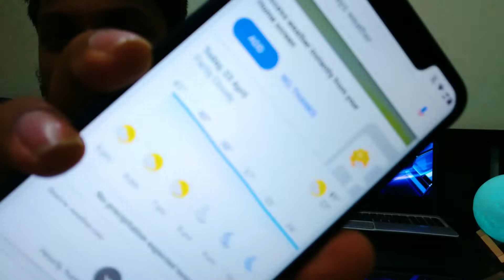Top 10 Problems In Realme 3 Pro | Realme 3 Pro Ka Kadvaa Sachh !!! | DON'T BUY REALME 3 PRO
Top 10 Problems In Realme 3 Pro | Realme 3 Pro Ka Kadvaa Sachh !!! | Realme 3 Pro Mt Lena Barbaad Ho Jaooge

Hope you guys this video became helpful for you
Then be sure to :
Till then I will catch you guys in my next video
Take care ...
Byeee 👋👋👋👋👋

FOR CONTACT/BUISNESS ENQUIRIES
SAY ME HI ON :}
INSTAGRAM (SO MUCH ACTIVE)
NOTE:- All the content is copyrighted to T4 Tech. Use of any part of this clip without proper authorization isn't allowed.
SO GUYZ I WILL MEET YOU IN THE NEXT ONE
BYEEEEE
My Tech Gears
Camera- Redmi NOTE 5 PRO & ONE PLUS 5
Laptop - HP ENVY m6-1103tx Notebook PC
Laptop Cooling Pad - Lapcare Chillmate
External Wifi Adapter - Tenda W311MI
Big Tripod - Simpex VCT 691 RM
MIC I USE - BOYA BY-M1 {COLLAR MIC]
MY TECH GEARS ARE VERY LESS AND NORMAL
SOON I WILL UPGRADE IT
WHEN I WILL GET MONEY FROM YOUTUBE